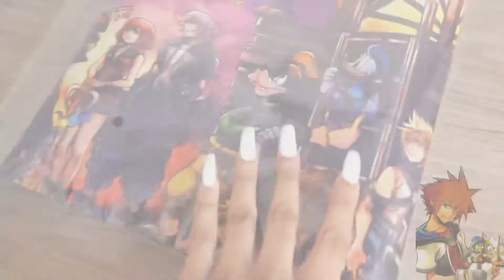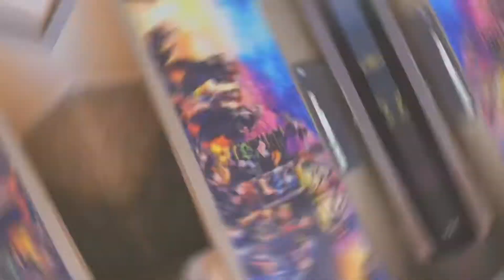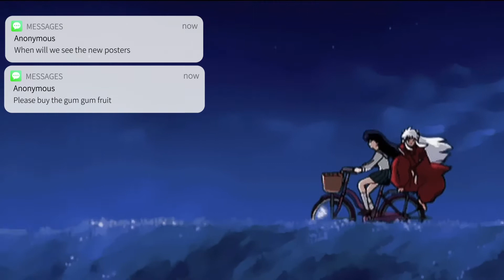kingdom hearts mousepad || 2021✨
Kingdom Hearts Desk Mousepad... ✨

1 of the anonymous messages are going to be shown in next week’s video :p

🎶 music🎶 :
{lukrembo}✨alone